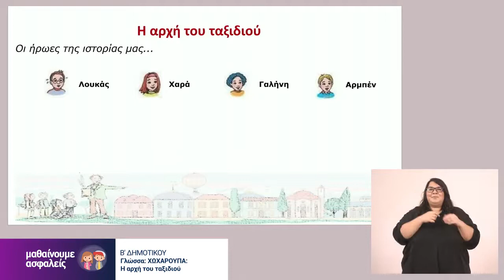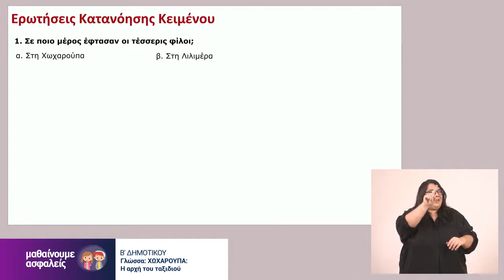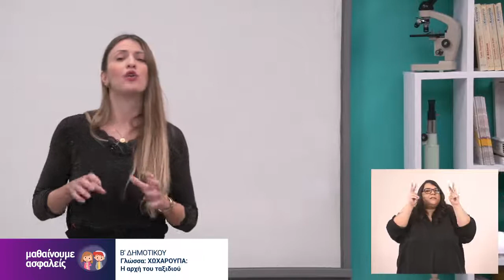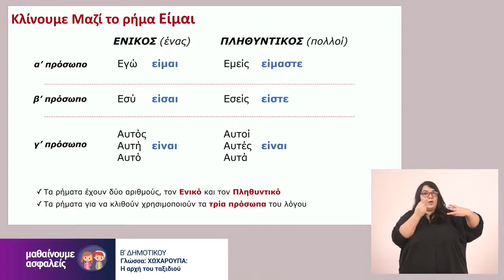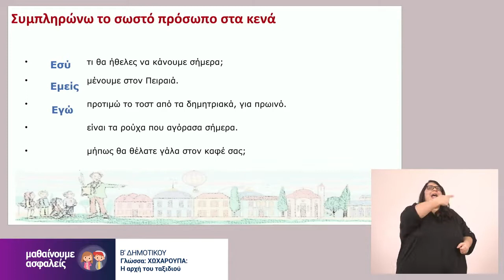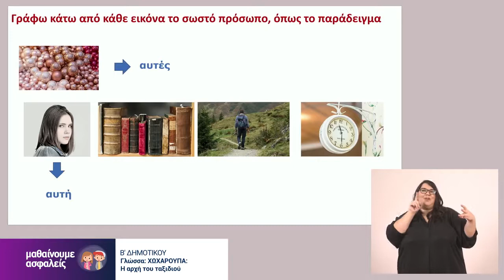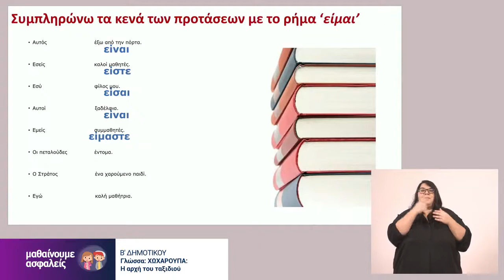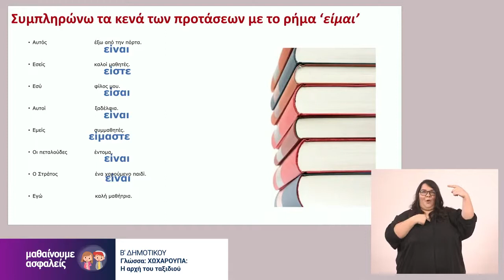Γλώσσα | ΧΩΧΑΡΟΥΠΑ η αρχή του ταξιδιού | Β' Δημοτικού Επ. 32